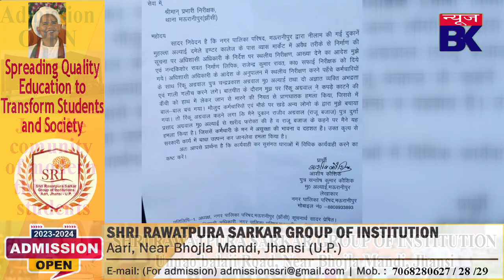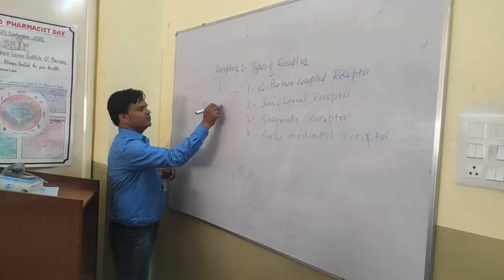मऊरानीपुर में बौखलाए माफिया, दुकानदार से करवाया नगर पालिका कर्मचारी पर हमला।